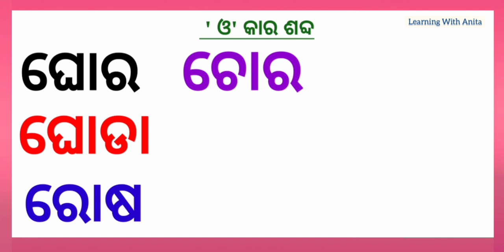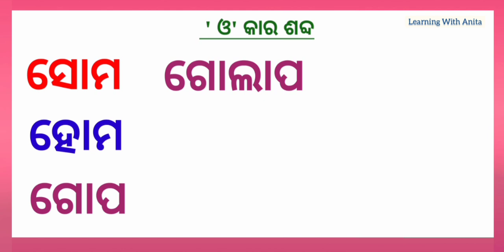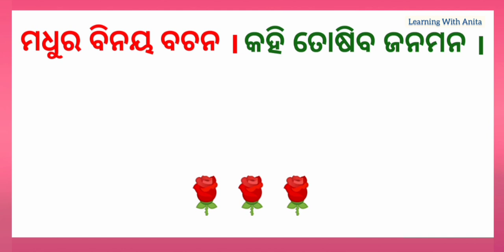ଓ କାର ଯୋଗ | Odia matra | Matra in odia | Odia patho | Odia words| Pilanko patho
ଆଶା କରୁଛି ଏହି ଭିଡିଓରୁ ପିଲାମାନେ ଅତି ସହଜରେ ଓ କାର ଯୋଗ ଶବ୍ଦ ଶିଖିପାରିବେ ।
୧-ଆନନ୍ଦ ଦାୟକ
୨- ସ୍ଵତଃସ୍ପୃତ ଅଂଶ ଗ୍ରହଣ
୩ -ବାହ୍ୟ ପରିବେଶ ସହ ଜଡ଼ିତ
୪-ଅନୁଭୂତି ସହ ସଂପର୍କିତ